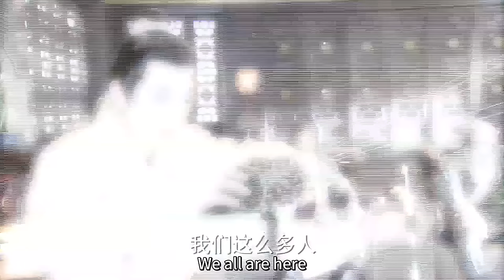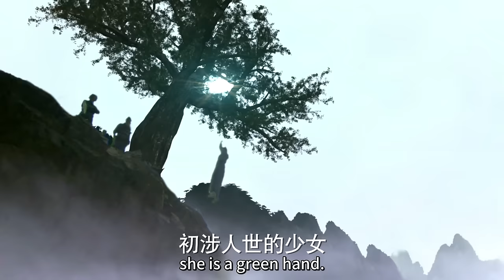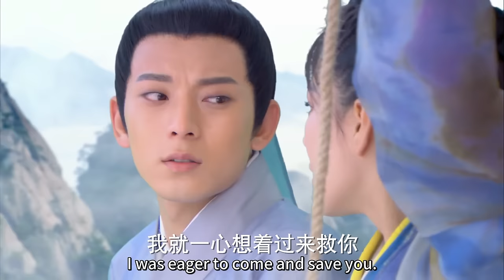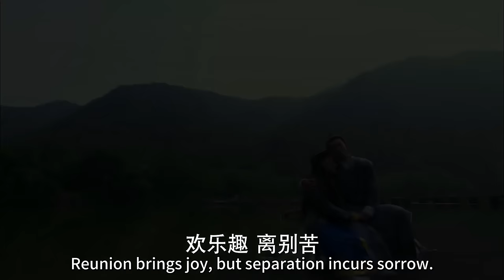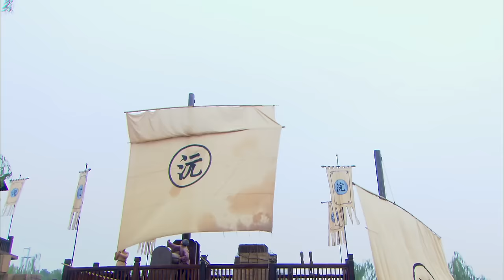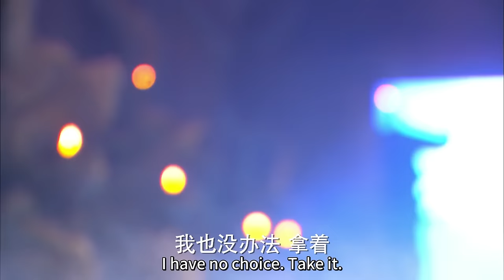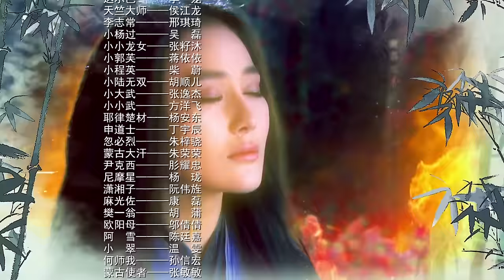MultiSub【新神雕侠侣❄️Love Across Destined Fate】EP01｜情仇难却，真爱不灭💘风流小王爷坏事做尽却只对一人温柔，身负重伤只想再见她一面